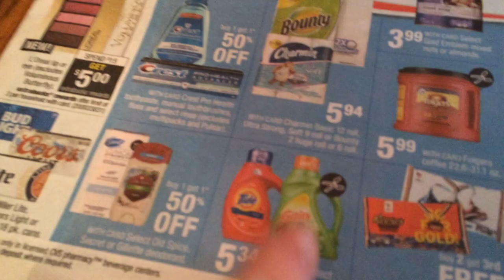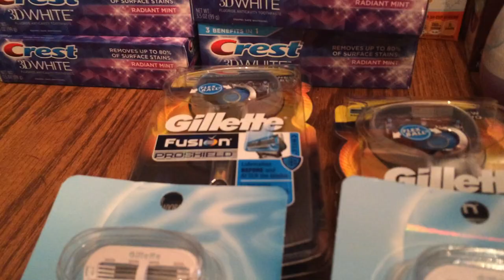CVS Coupon Haul 8/07/2016